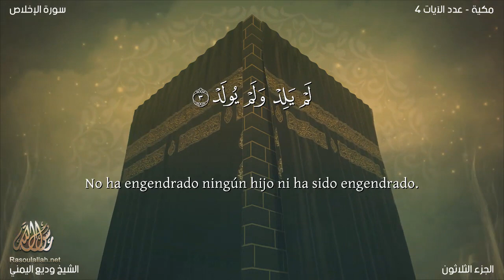El coran en Español 112 Sura AL IJLĀSwadi' al yamany Traducción española latinoamericano